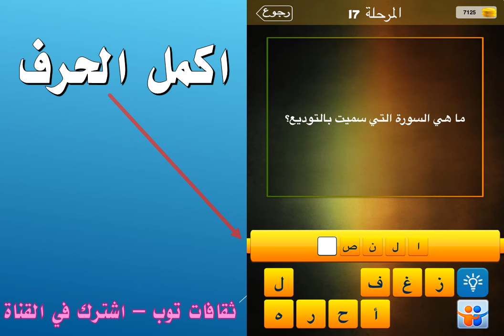ما هي السورة التي سميت بالتوديع؟